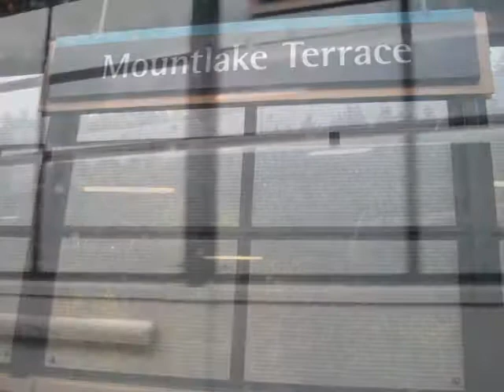Free Ways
Footage of freeways between Seattle, Washington and Everett Washington via the 860 bus on I-5